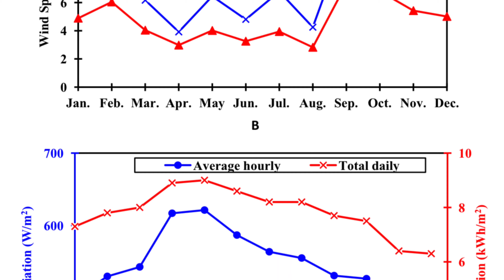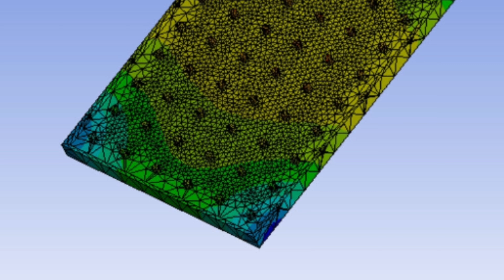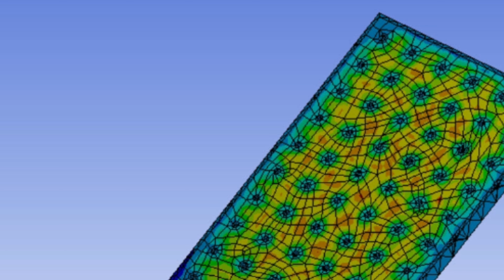( PV-PCM )System with cooling RT42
في الطاقة الشمسية يعد موضوع التبريد من اهم القضايا التي يسعى الباحثون والطلاب للبحث عنها والتفكير في طرق هندسية وابتكارية لزيادة الكفائة في الالواح الشمسية .

مشروع في الطاقة الشمسية لتبريد الالواح باستخدام مادة RT42 وزيادة الكفائة.